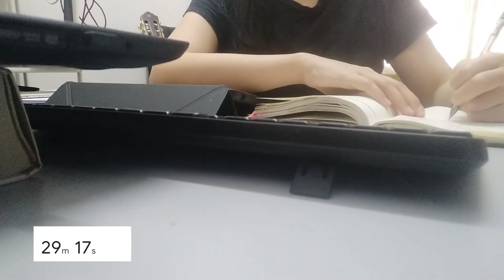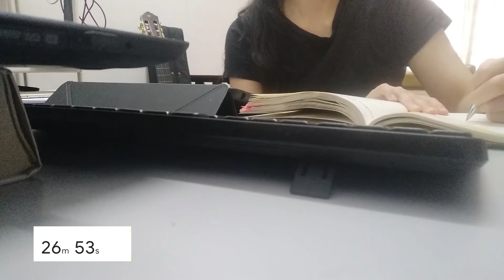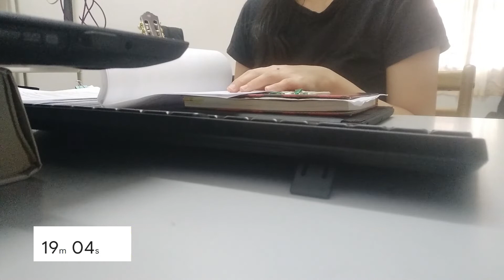STUDY WITH ME || 1 Hour Session | Background Noise + Keyboard Typing Sound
It's been a long time ! And I'm back with another short 1 hour study session with me.

I know things are hard now and studying at home alone is demotivating sometimes. So I hope this video of mine could help you guys out there to keep up with the work load that's piling up !! XD Let's do this for just another day guys ~~ Good Luck !!